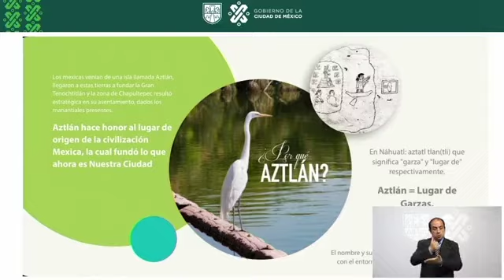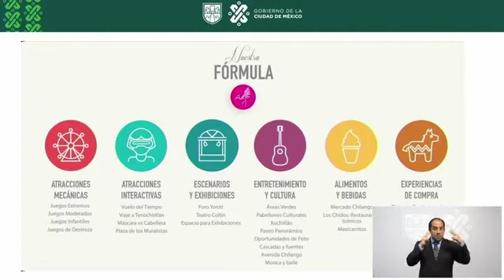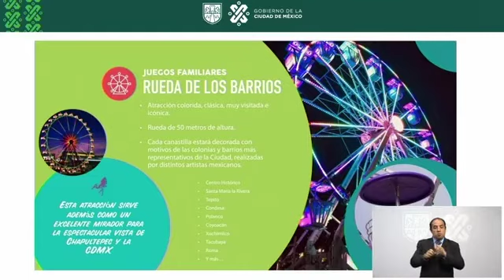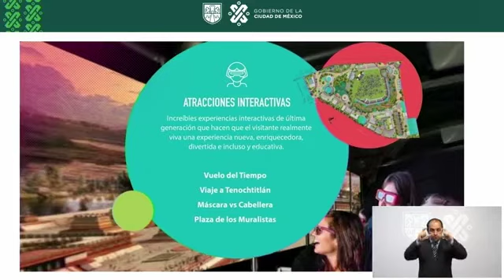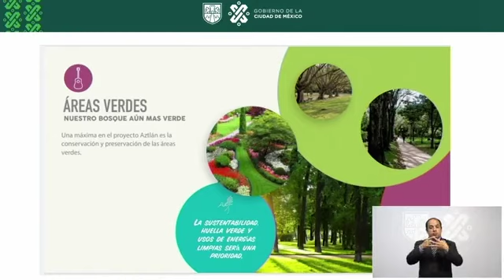Adiós, Feria de Chapultepec. Hola, Aztlán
“Aztlán” tendrá atracciones mecánicas, interactivas, exhibiciones, escenarios y hasta módulos de realidad virtual. También se ha comentado que no faltarán las áreas de comida y bebida, así como los puntos de compra.